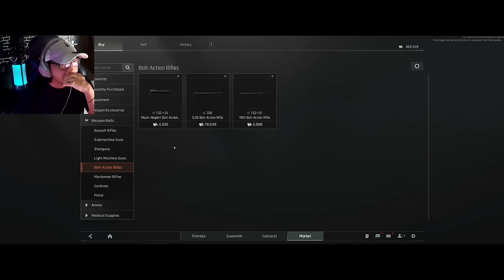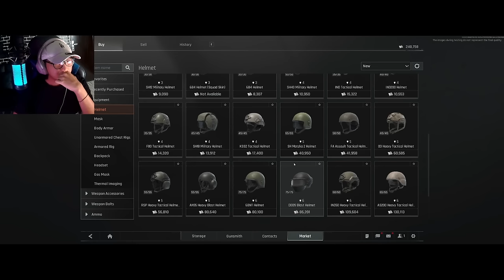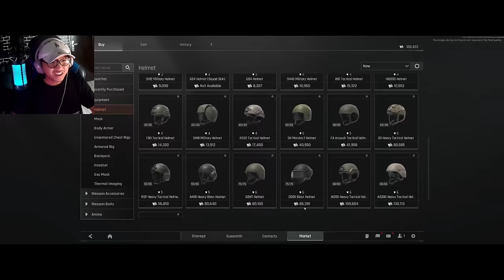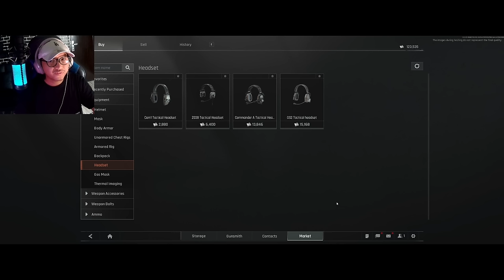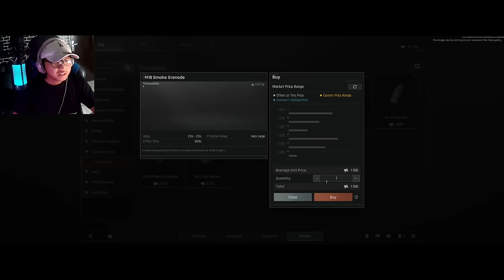ARENA BREAKOUT PC GAMEPLAY MAP VALLEY KEREN PARAH !! PAKE M4A1 & REVIEW GRAFIK HIGH END RATA KANAN